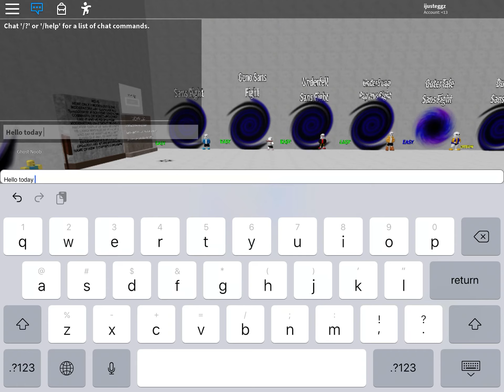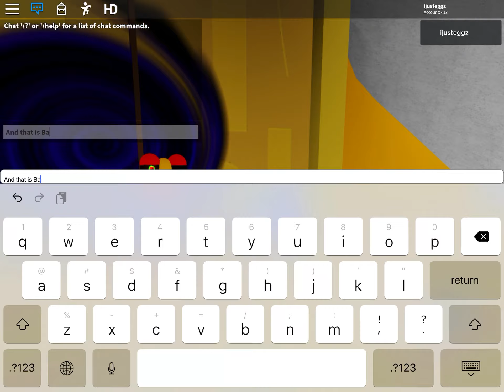Defeating Bad Time Elmo! ( weird, but still cool ) *Roblox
I know, Elmo is a weird person to be a Sans, but it is a very cool AU. This was in a game called “ Sans Multiverse (not full)”.